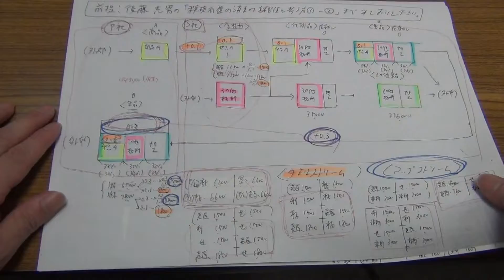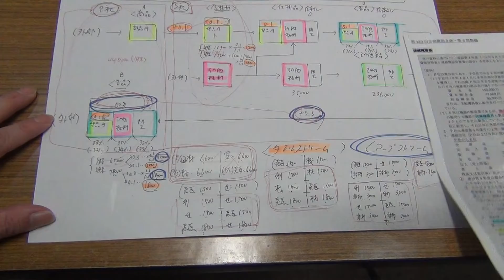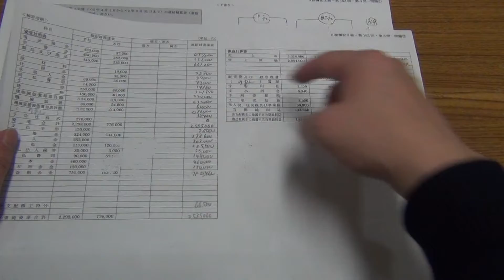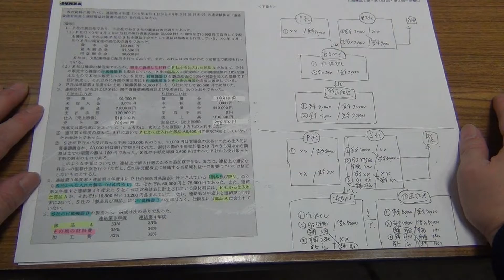日商簿記2級に「連結総合問題」が出題された場合の合格必勝法とは？